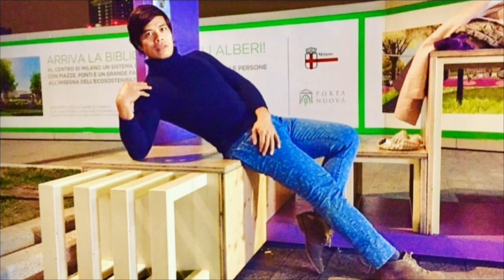Vlog #17 my secrets in achieving SUPERMODEL POSES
My simple way and effective tips in achieving striking photos, how to pose like a real super model, and to have that confidence facing the camera..
Please follow my other social media account IG@jjsahagun06 and Facebook JEFFREY SAHAGUN. Thank you for always watching